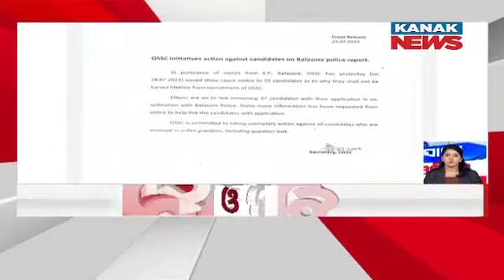Speed News-Sara Odisha: 29th July 2023 | Kanak News Live